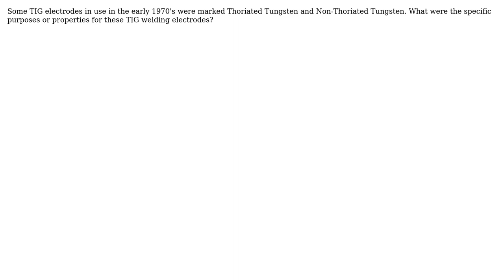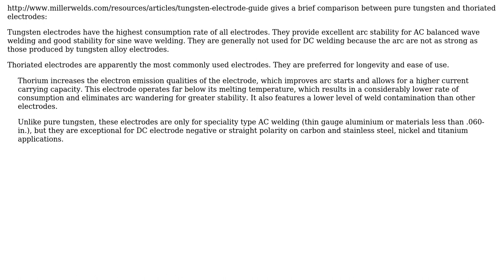Thoriated tungsten TIG electrodes were in use 45 years ago.What were their specific use and...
Engineering: Thoriated tungsten TIG electrodes were in use 45 years ago.What were their specific use and problems?

With thanks & praise to God, and with thanks to the many people who have made this project possible! You are responsible for your own actions.